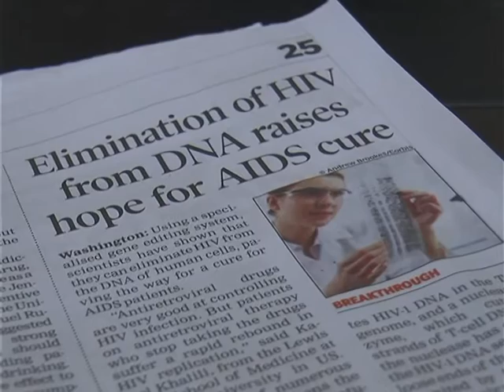Dr. Dhaniram Baruah,countering HIV treatment by US university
Dr. Dhaniram Baruah, countering a break through claim by scientist  in US university, relating to a possible  AIDS cure treatment, a news published in an Indian Daily Newspaper in March 2016.